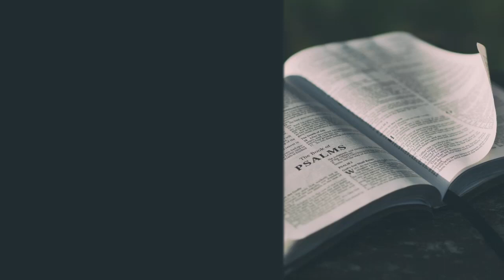Devotional #2 | Cornerstone Reformed Outreach